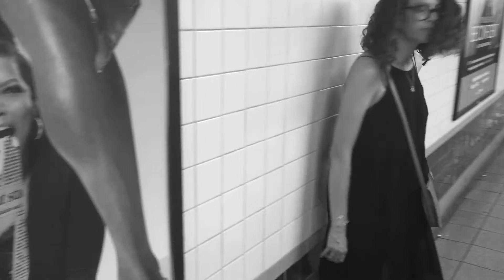april walking in new york